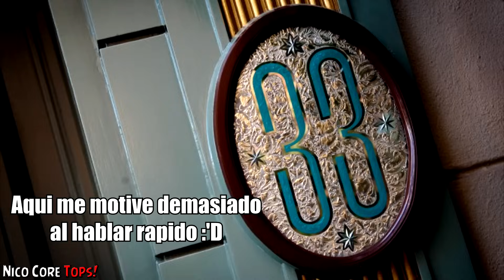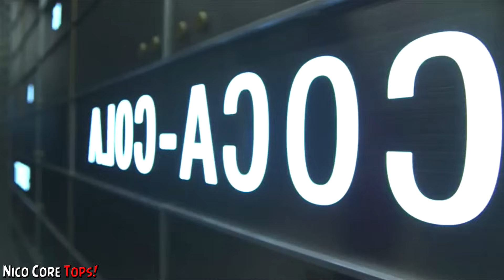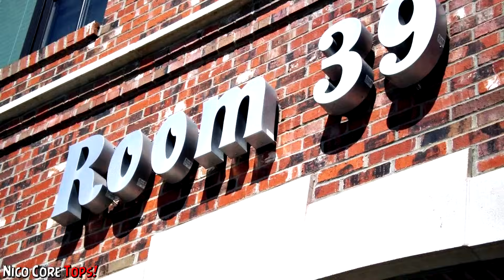7 LUGARES PROHIBIDOS A LOS QUE JAMÁS PODRÁS ENTRAR!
Enlaces relacionados:

►Hoy veremos los lugares mas peligrosos, con mayor vigilancia o simplemente TAN DIFICILES de encontrar que nunca jamás podrás entrar. Por mas que te lo curres, YA TE DIGO que será imposible!